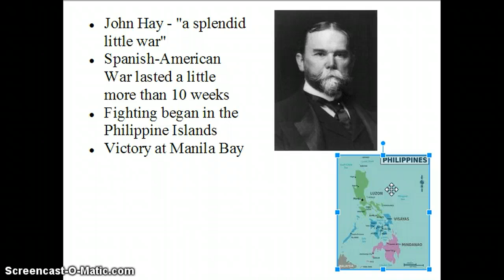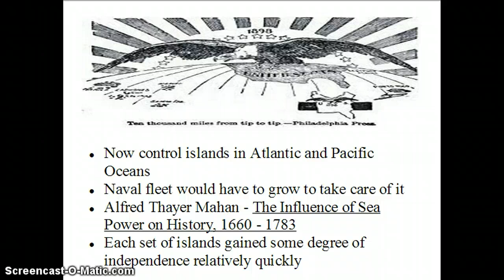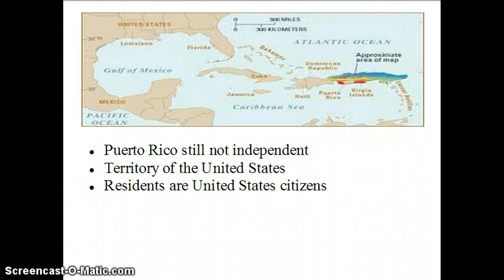Fighting the Spanish-American War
A synopsis of the 10-week Spanish-American War and what happened to the various islands the United States picked up as a result.